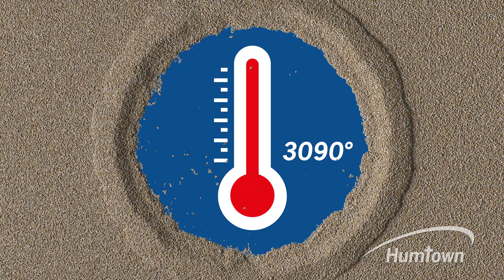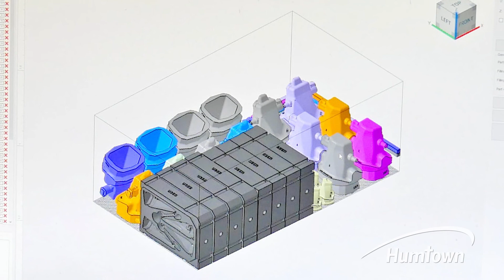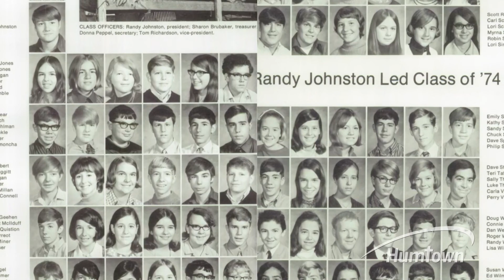A Virtual Tour of Humtown Additive for Young Adults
Join Ryker and Makalya as they get a behind-the-scenes tour of Humtown Additive by Humtown CEO, Mark Lamoncha & Production Coach, Carrie Haviland. On this virtual tour, young adults will get a virtual inside look into what Humtown manufactures and how they manufacture it. Enjoy the tour!